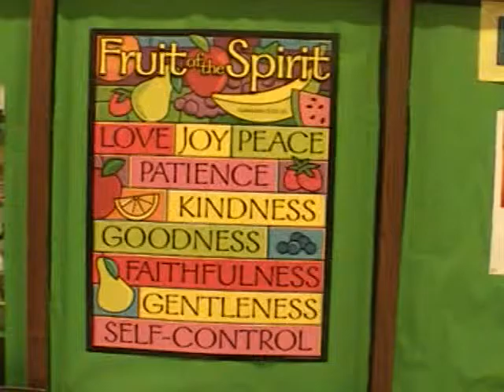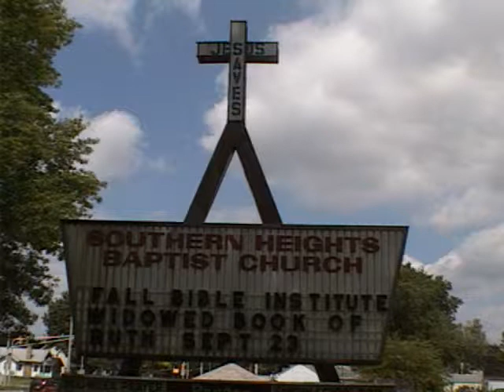SHBC [2014-08-31-1] Otha Aden - Service - am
Transcript